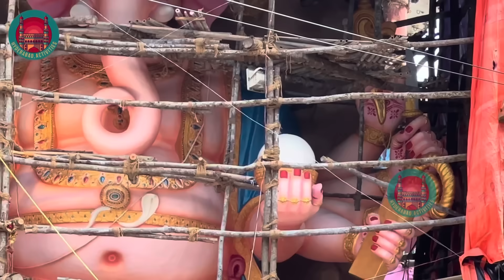India's Biggest Khairatabad Ganesh Padalu Painting 2023 | 63 Feet Matti Ganesh in hyderabad